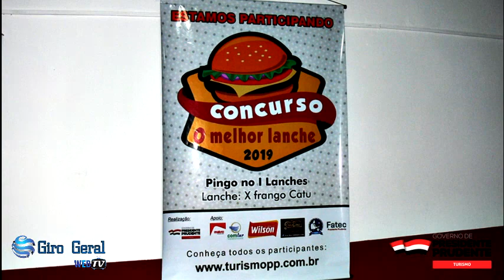PINGO NO I LANCHES no FESTIVAL GASTRONÔMICO 2019